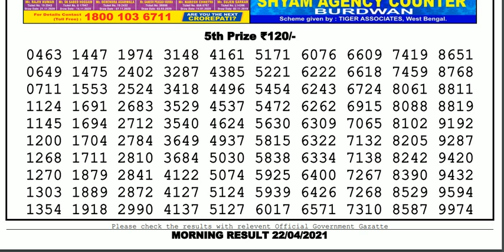Lottery Sambad Lottery Live 11.55am 22.04.21 Nagaland Lottery Live